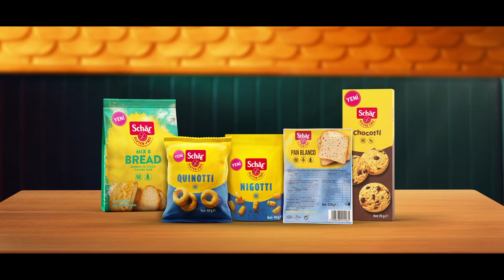Bu En İyilerimizin Hikayesi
Glutensiz ürünlerimizin arkasındaki hikayeyi keşfedin; tutku, bağlılık ve kalite dolu bir hikaye. Gerçekten önemli olan şeylerle, en iyilerimizle yazılmış bir hikaye.